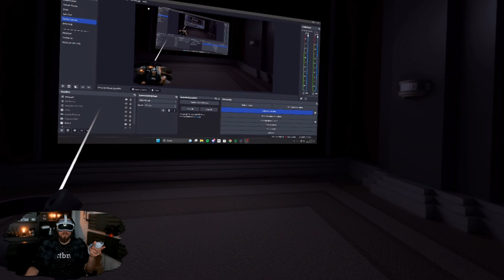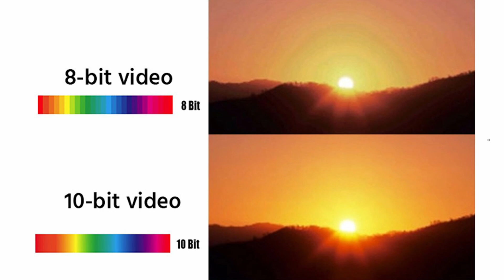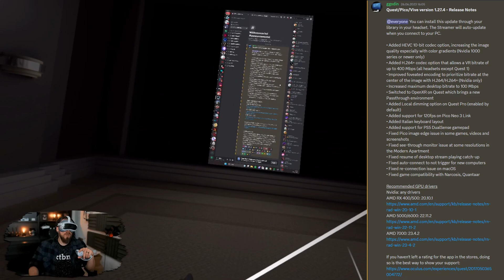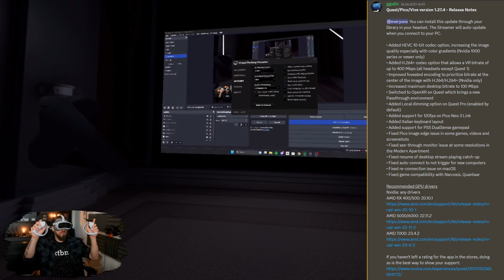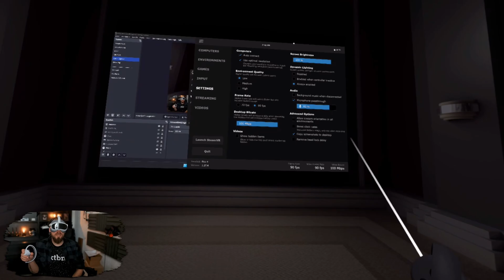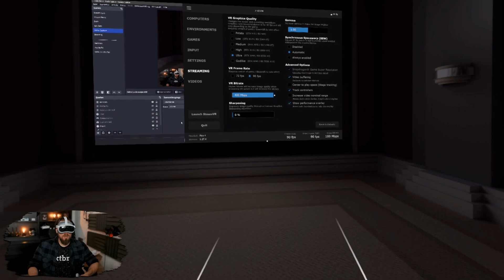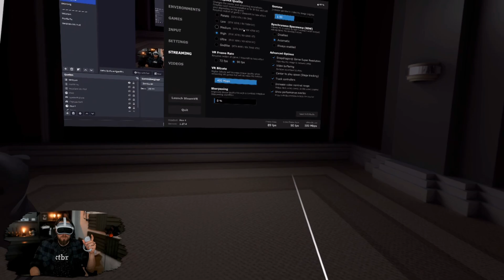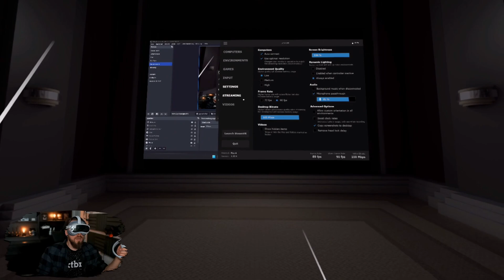Jetzt noch besser! | Virtual Desktop Update | 1.27.4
Schaut euch auf jeden Fall meim altes Video über Virtual Destkop an. Dort gehe ich mehr ins Detail wie Virtual Desktop funktioniert und wie ihr es installiert und einstellt.

Bei Amazon gibts natürlich auch

Hier die Patchnotes:
Quest/Pico/Vive version 1.27.4

• Added HEVC 10-bit codec option, increasing the image quality especially with color gradients (Nvidia 1000 series or newer only)
• Added H.264+ codec option that allows a VR bitrate of up to 400 Mbps (all headsets except Quest 1)
• Improved foveated encoding to prioritize bitrate at the center of the image with H.264/H.264+ (Nvidia only)
• Increased maximum desktop bitrate to 100 Mbps
• Switched to OpenXR on Quest which brings a new Passthrough environment
• Added Local dimming option on Quest Pro (enabled by default)
• Added support for 120fps on Pico Neo 3 Link
• Added Italian keyboard layout
• Added support for PS5 DualSense gamepad
• Fixed Pico image edge issue in some games, videos and screenshots
• Fixed see-through monitor issue at some resolutions in the Modern Apartment
• Fixed resume of desktop stream playing catch-up
• Fixed auto-connect to not trigger for new computers
• Fixed re-connection issue on macOS
• Fixed game compatibility with Narcosis, Quantaar

*Bei Ikuma Games geht’s wie der Name schon sagt ums „Gaming“ ich zocke aber nicht einfach für euch. Am besten ihr macht es selbst! Aber ich stelle euch Hardware und Software und Games vor die vielleicht für euch Interessant sind. Vor allem VR wird hier einen großen Stellenwert haben. Let’s Plays gibt’s bestimmt trotzdem!*

Ihr findet mich auf verschiedenen VR - Discords, z.B. MRTV, NewVRTech, Pico Community, und viele andere.

👊 *Von mir empfohlene VR Hardware und Zubehör. ↓↓↓*

👊 *Tolles Zubehör fürs Steamdeck. ↓↓↓*

👊 *Equipment das ich für meine Videos nutze ↓↓↓*
Mikrofon, HyperX Quadcast
LED Videoleuchte
Elgato Facecam
Antlion Modmic Wirless für VR

Meine Meinung ist grundsätzlich meine eigene. Produkte die von mir vorgestellt werden, sind entweder selbst erworben oder wurden mir kostenfrei zur Verfügung gestellt. Ist dem so, wird das mit angegeben. Meine Meinung wird dadurch nicht beeinflusst. Bezahlte Werbevideos werden gesondert gekennzeichnet.